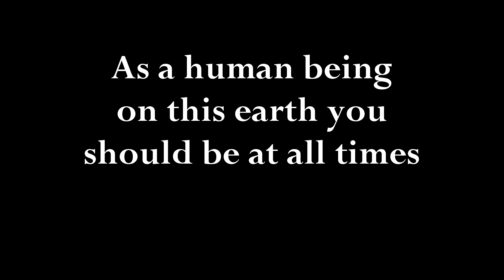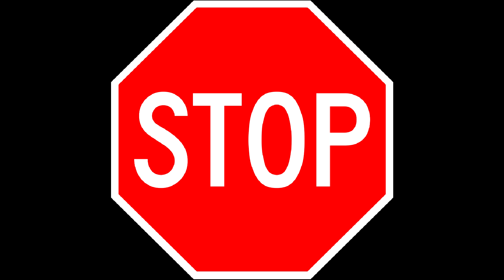Working on _____. (Momentum & A Rolling Ball)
This is a new style of video I wanted to try. I wanted to delve into a conversation that isn't the usual immature topics I talk about on this channel. It isn't your usual skit or vlog I do so if you're ready to see me talk about something a little more serious do check out this video.

This video is about a mentality I have come to embody in the final years of college.  It is an idea of what really creates long term happiness. It is a question that I have for all of you: What are you working on?